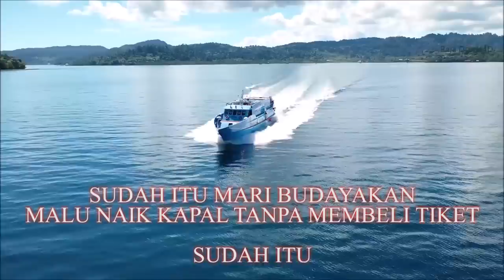LUCU, KAPTEN MARIA BAPA GREBEK KAKA MON KARENA TIDAK PUNYA TIKET KAPAL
HALO PARA PECINTA KOMEDI RAJA AMPAT DI MANA SAJA BERADA,
KALI INI VIDEO TERBARU KITA, TENTANG MARIA BAPA YANG JADI KAPTEN KAPAL BELIBIS,  KAKA MON TIDAK BAYAR TIKET  DAN DI GREBEK SAMA MARIA BAPA,TAHU CERITANYA NONTON SAMPAI HABIS YAH SUDAH
 ITU
VIDEO DRONE BY RAJA VIDEO ID..
FOR ENDORSE
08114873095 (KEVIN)